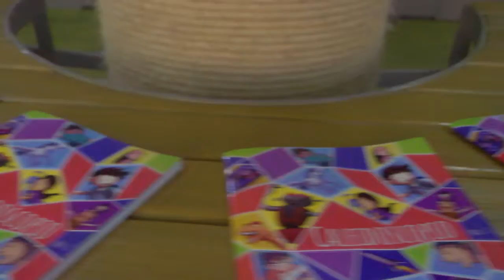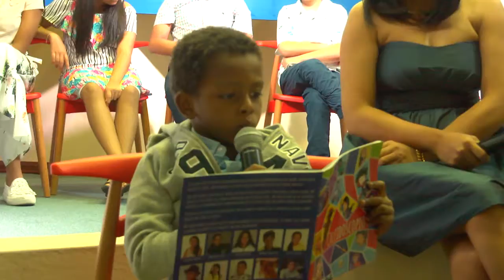Donación de libros BIJRD | Notichicos | Capítulo 112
Nos vamos a la Biblioteca Infantil y Juvenil República Dominicana a una donación de libros para los chicos y chicas, ¡Disfrutemos de esta actividad.!